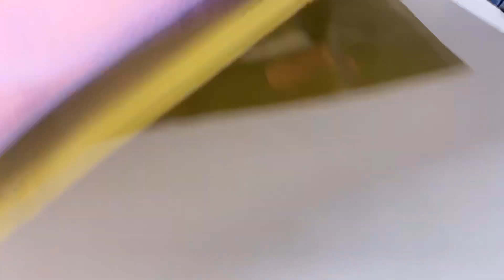Big Puttas pure soft silk sarees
BIG PUTTA PURE SOFT SILK SAREES @ 6500/-

Handloom made |  Pure Silk sarees | DOUBLE WARP |  Light Weight | with Silk mark | Cash on delivery | International shipping | free doorstep delivery in India

(if full ask us on WhatsApp for a new link)

Varnaa
11/137c, cheran nagar,
Annur Road
Sirumugai ,
Coimbatore dt.
Tamil nadu